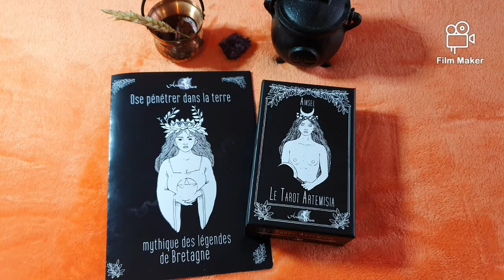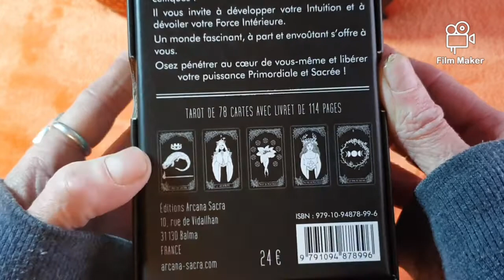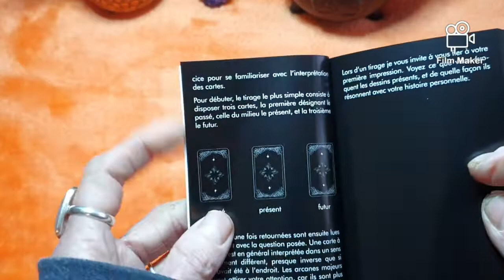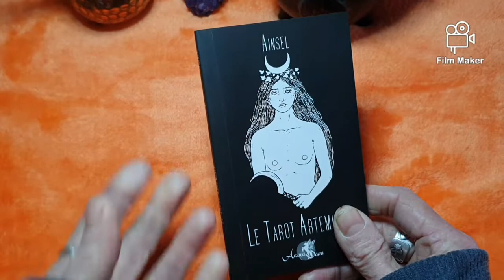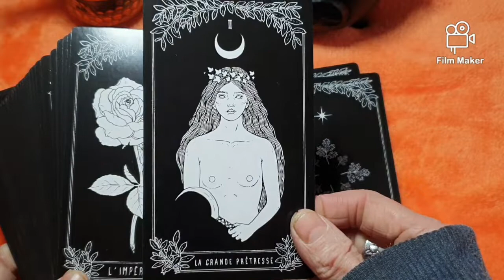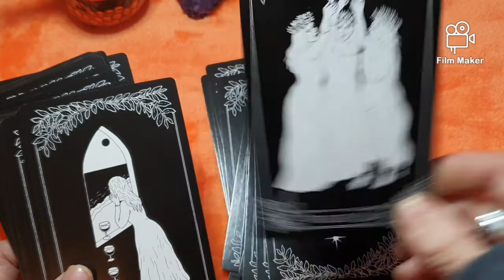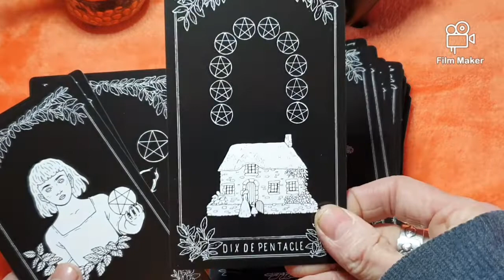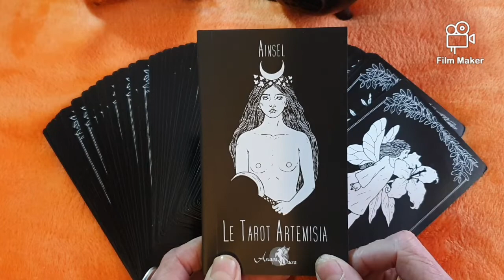Le Tarot Artemisia de Ainsel au édition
Music Enchanted Forest Druid